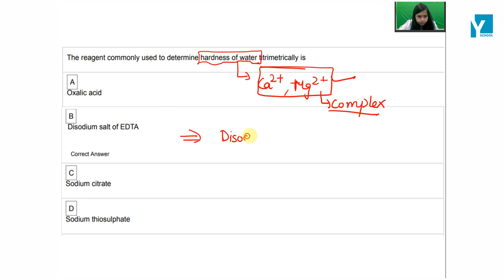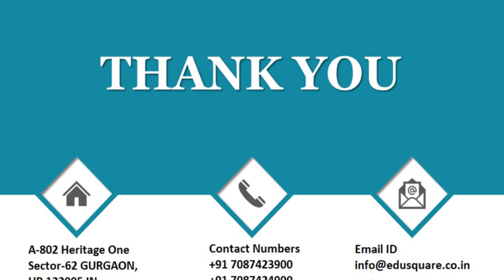QID 44021 Class 11 CT Hydrogen Q38